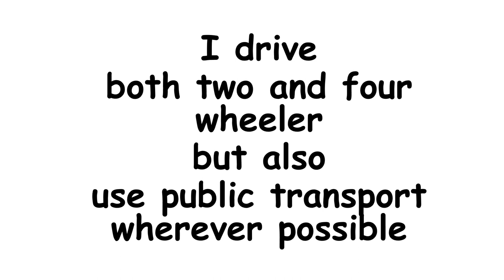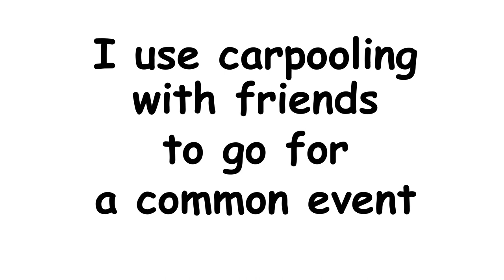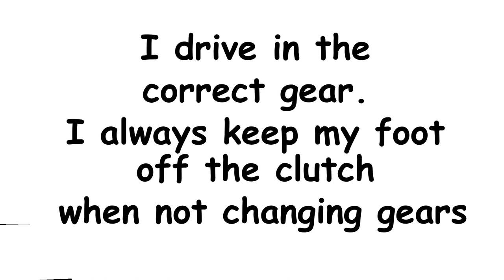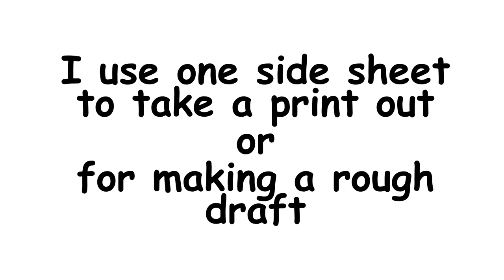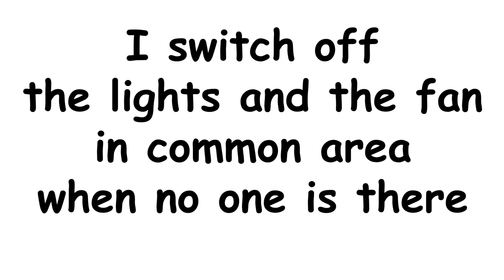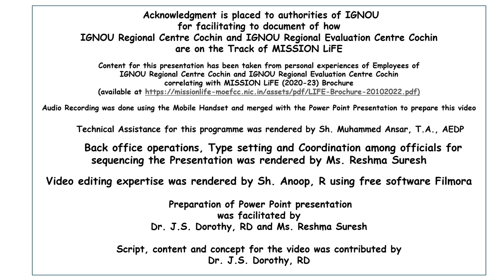Energy Saving Actions-Experiences of Staff